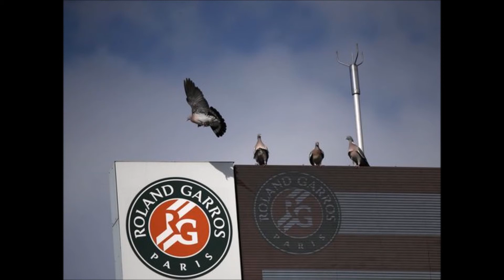The Latest Play suspended by darkness at French Open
Buy Echo 2nd Generation  Smart speaker with Alexa  NOW AT AMAZON FOR ONLY $84.99

CREATED BY RED FRAX NEWS COMMUNITY